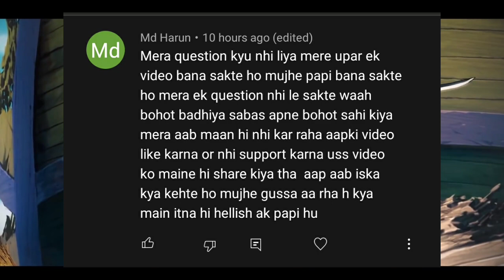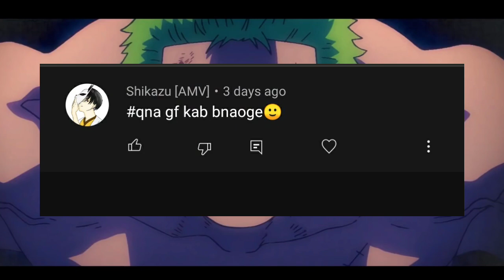One piece manga chapter 1032 spoiler review Hindi | Hiyori arrival | RVS ANIME HINDI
Discord server:-
Thousand sunny